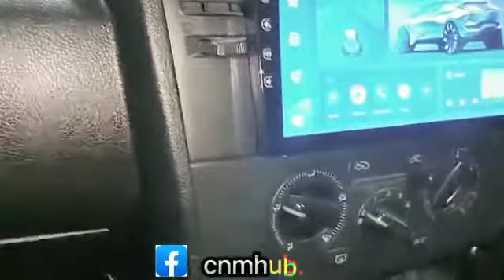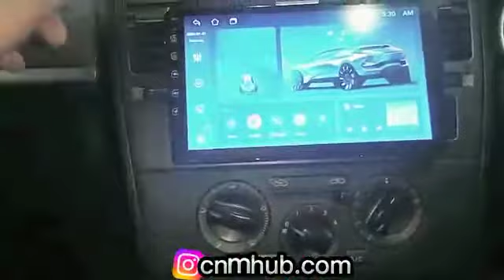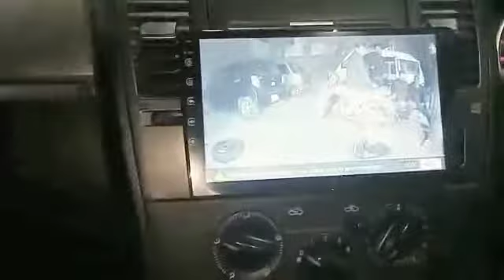nissan tiida | nissan tiida modified | android LCD